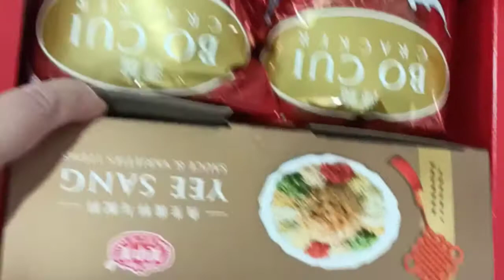YEE SANG in Chinese New Year Eve 2021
Opening these Yee Sang during Chinese New Year 2021 with my kids .Happy New Year to all Chinese .